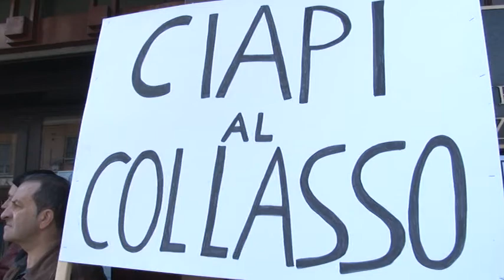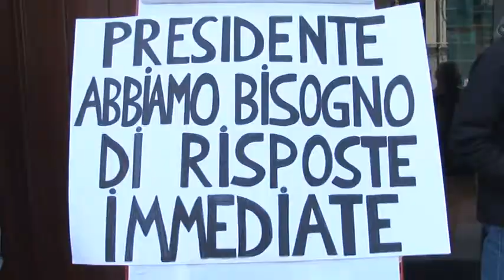I lavoratori del Ciapi protestano sotto la Regione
Senza stipendio e senza cassa integrazione in deroga i dipendenti del Ciapi, l'ente di formazione professionale, questa mattina hanno attuato un sit in di protesta davanti agli uffici della Regione a Pescara